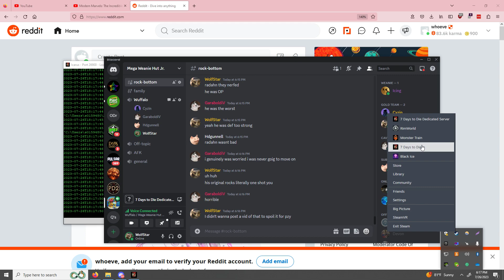7 Days to Die - Restart the Friendship